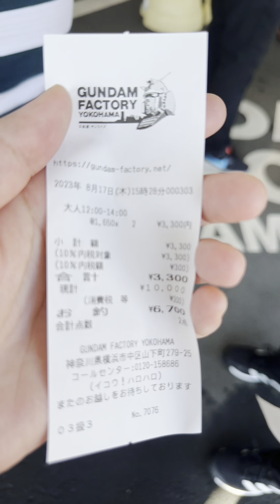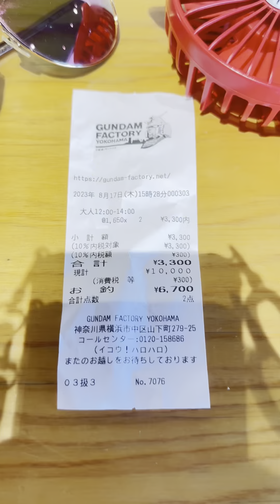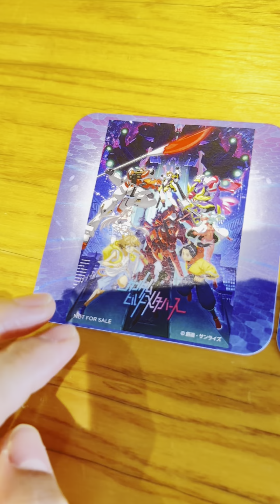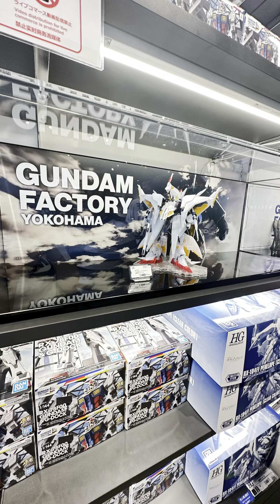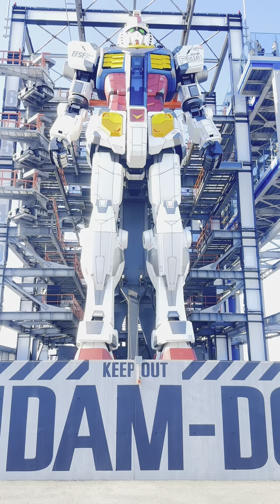gundamfactory memoriesareforever yamashitapark #